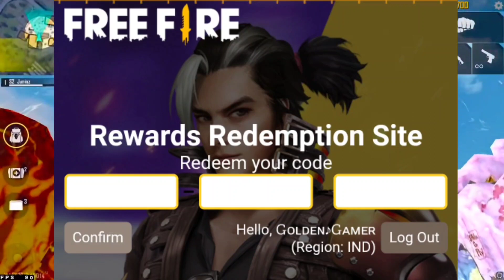Free Fire World Series 2021 Redeem Code ! जल्दी देखो वरना पछताओगे || FFWS Free Reward Redeem Code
Free Fire World Series Redeem Code ! जल्दी देखो वरना पछताओगे || FFWS Free Reward Redeem Code

1.Garena Free Fire Indonesia Live
2.Garena Free Fire Brazil Live
3.Garena Free Fire Brasil Live
4.Garena Free Fire India Live
5.Garena Free Fire Singapore Live
6.Garena Free Fire Thailand Live

From
Golden Gamer

1. Free Fire Live
2. Free Fire India
3. Free Fire
4. Total Gaming Live
5. As Gaming Live
8. Dj Alok Free Fire
9 . Free Diamonds
10. Garena Free Fire
11. Free Fire New Event
12. Free Fire Free Diamonds
13. Free Fire Tips & Tricks
14. Free Fire Free Diamond Trick
15. Free Fire Gameplay
16. Free Fire Custom Room
17. Free Fire Factory Challenge
18. As Gaming
19. Total Gaming
20. Garena Free Fire
21. A_s gaming
22. A_s gaming live
23.free fire
24.dj alok live
25.as gaming gameplay
26.as gaming prank
27.rank push
28.a_s gaming prank
29.free fire live
30.free fire official
31.Garena free fire
32.free fire diamonds
33.free fire gameplay
34.grandmaster gameplay
35.awm over power gameplay
36.free fire game
37.india region fastest player
38.highlights
39as gaming
39.as gaming live
40.as gaming new video
41.as army

prank​freefire​​​​​
1 :- How To Get Dj Alok Character In Free
2 :- How To Get Dj Alok Character In Gold
3 :- How To Get Alok Character In Free
4 :- How To Get Free Dj Alok Character
5 :- Get Free Dj Alok Character In Free Fire